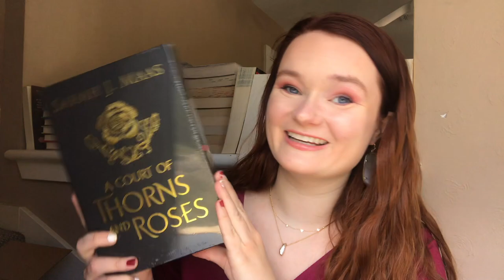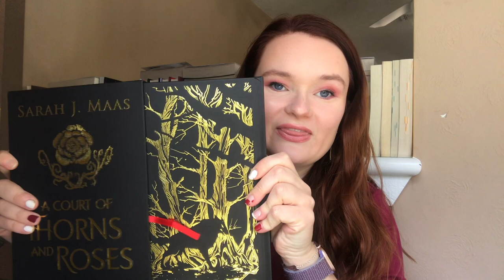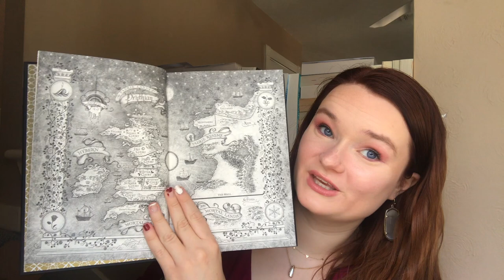Secret Santa Unboxing!!❤️🎄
Hi yall!! Here is my unboxing for my secret Santa for 2020!!

Thank you so much @thebookishknitter for this wonderful and gorgeous gift!!❤️😍

Be sure to check out all of the other unboxings my booktube friends posted!

xoxo Averie